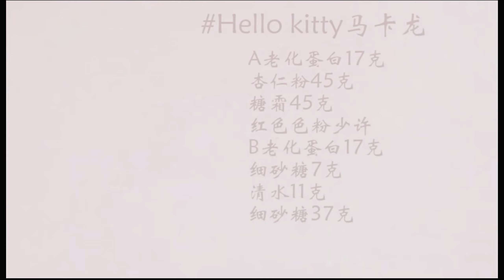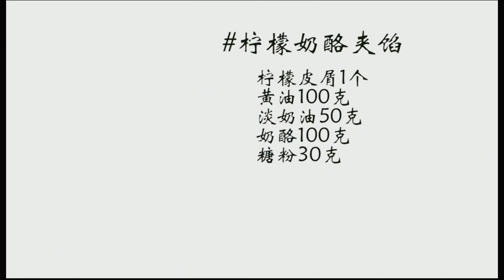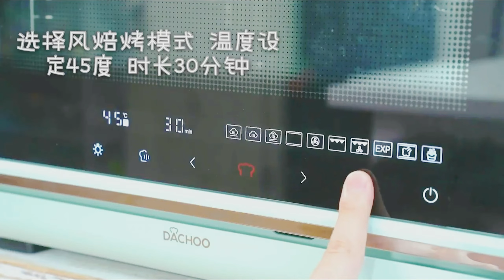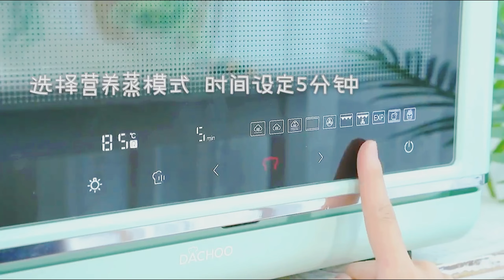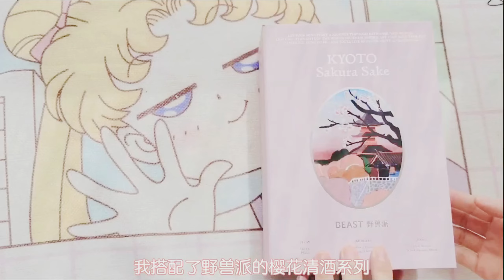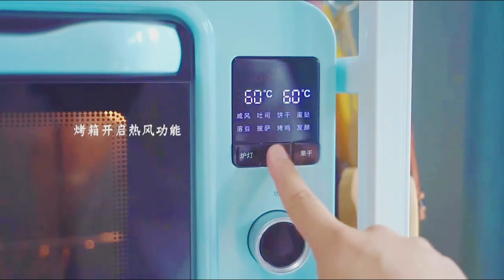Macaron making|10 ways to make super easy macarons#macaron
10 ways to make super easy macarons
Kevin MacLeod的Life of Riley根据知识共享署名 4.0许可授权用户使用。